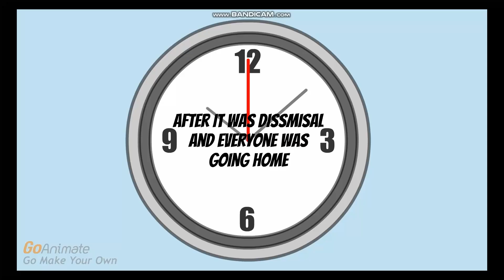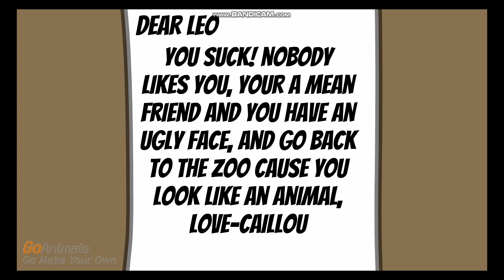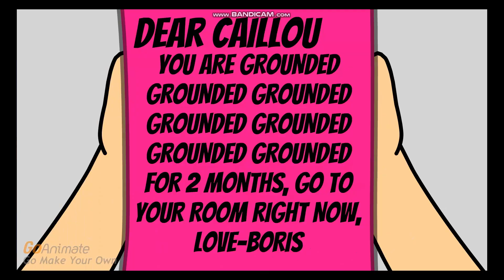Caillou sends a mean letter to Leo on Valentine's day/GROUNDED (late Valentine's Day Special)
Sorry i wasnt able to post this valentines day special on valentines day. It took a lot longer than I thought, but here it is now, hope you enjoy.  Happy (very late) Valentine's Day.